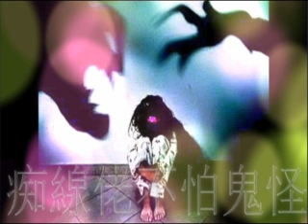痴線佬不怕鬼怪 第41集 怕你越聴會痴線 鬼異故事